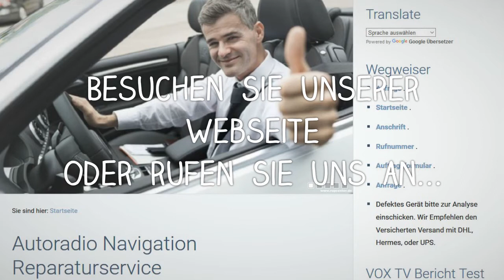RNS 510 lässt sich nicht einschalten Boot Startfehler Startet nicht Navi Reparatur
RNS 510 startet nicht!

Was kann es bedeuten wenn mein Autoradio RNS510 sich nicht mehr anschalten lässt? Ich habe einen VW Touran mit dem Autoradio RNS 510. Seit gestern lässt sich das Radio plötzlich nicht mehr anschalten. Es geht zwar mal kurz an, es erscheint das VW Logo, aber es kommt kein Empfang zustande und geht gleich wiedeer aus. Auch eine CD lässt sich nicht abspielen und das Navi funktioniert auch nicht.